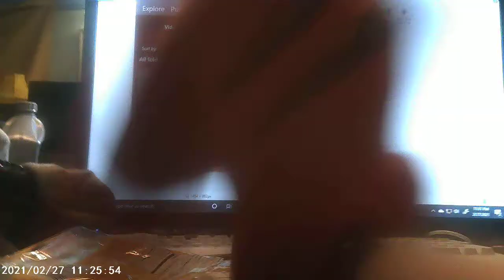kirb is the word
yee my vivitar